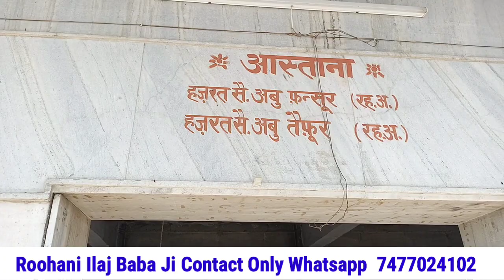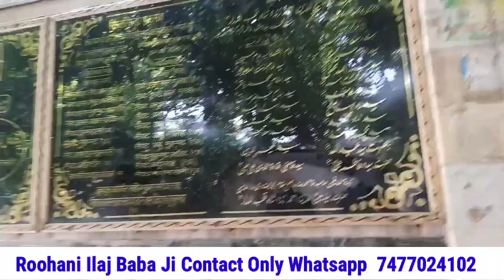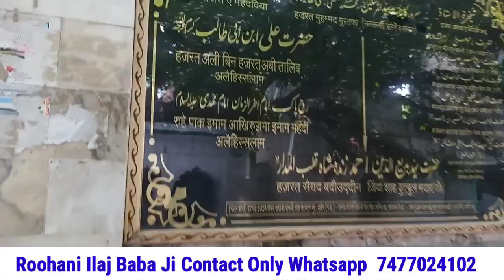हिंदू मुस्लिम सिख ईसाई हर धर्म का इंसान इन दरगाहों देखकर जो भी मांगोगे मिलेगा 100% गारंटी से